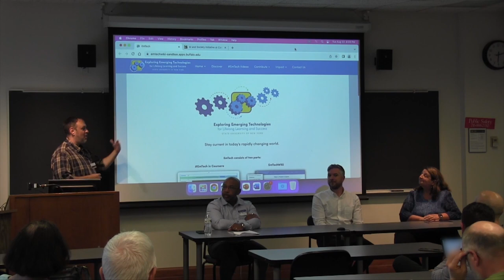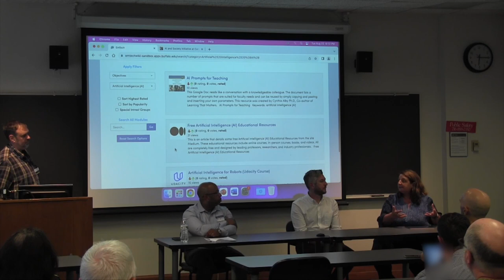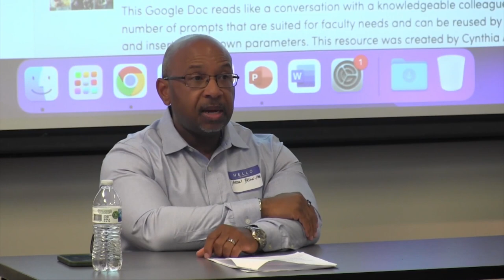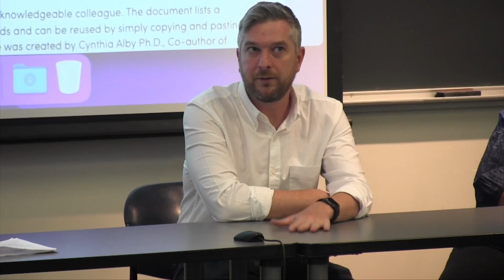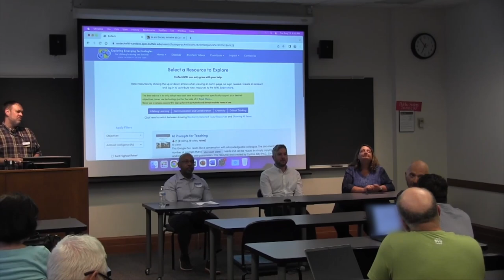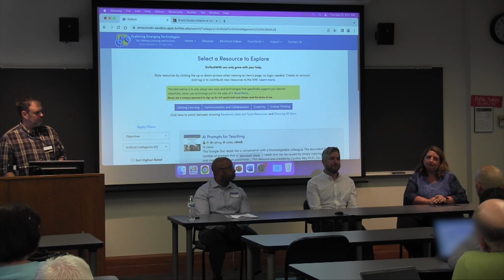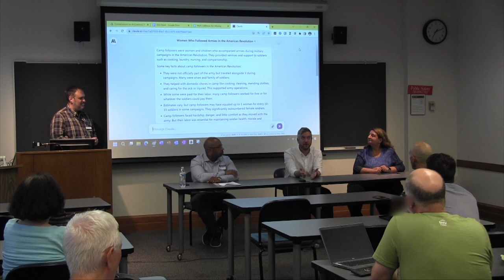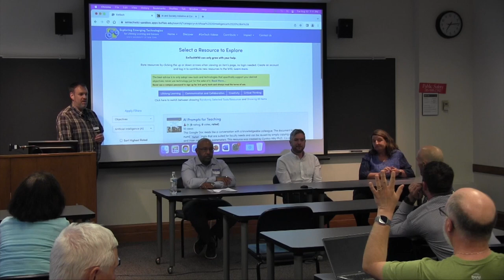Conversations on AI Symposium: August 22nd, 2023, Education Track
A panel conversation featuring:

Robin Sullivan, Teaching & Learning Strategist, Learning Instruction, Knowledge, Technology (LINKT), University Libraries, University at Buffalo and Director, SUNY

Dr. Darren Brown-Hall, Superintendent of Schools, Williamsville Central School District.

Colin Dabkowski, English Teacher, Alden High School